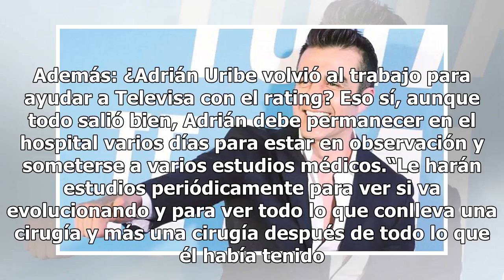Adrián Uribe ya preparó su testamento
Adrián Uribe salió bien de la cuarta operación que le practicaron esta semana por su problema intestinal, y ahorita se está recuperando para que pronto pueda continuar con su vida cotidiana. Pero al ver todo lo que le ha pasado últimamente, cuestionaron al asistente y mánager del comediante, Nadir A...